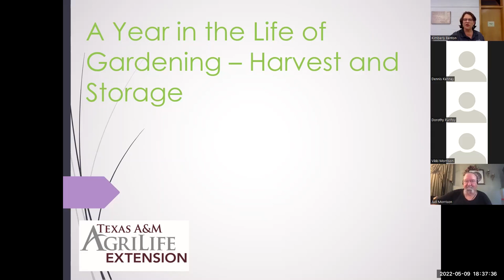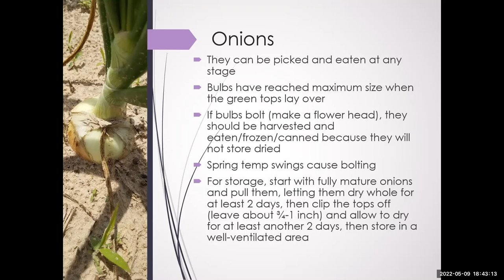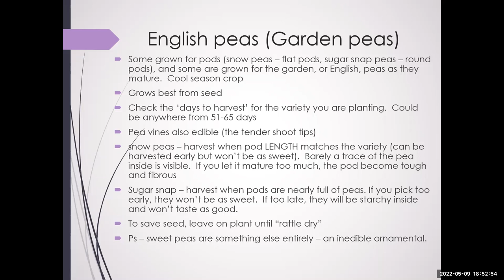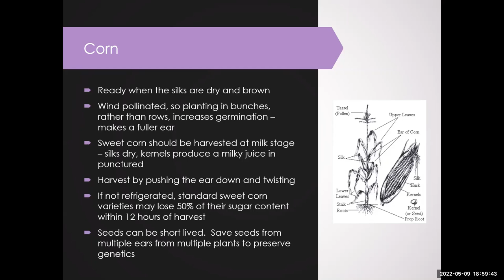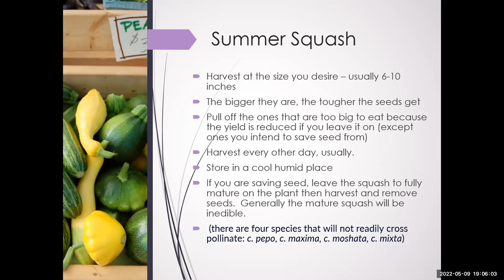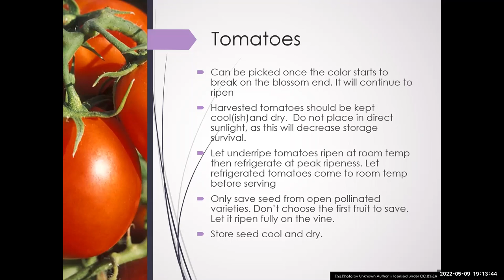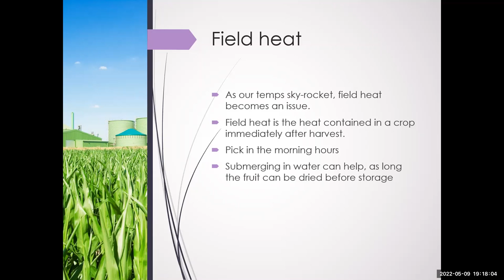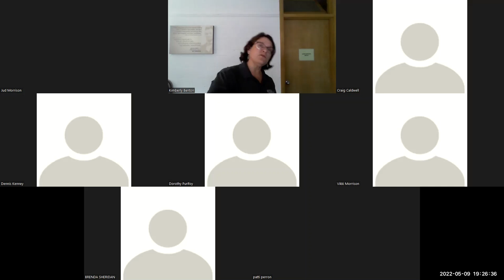A Year in the Life of Gardening Harvest and Storage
Ideas for what to do with your bountiful success - ideas for dealing with field heat, how best to store tomatoes, and many other tips!